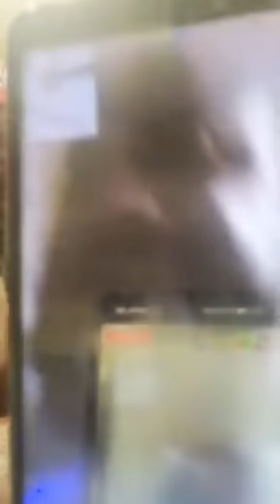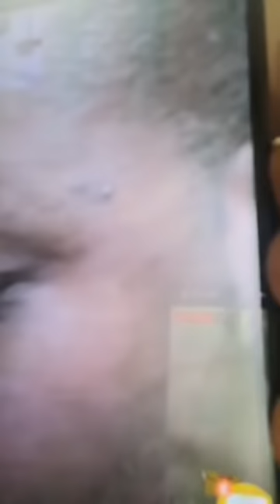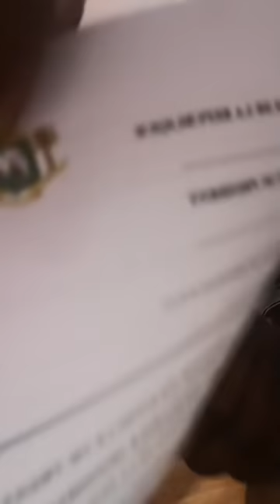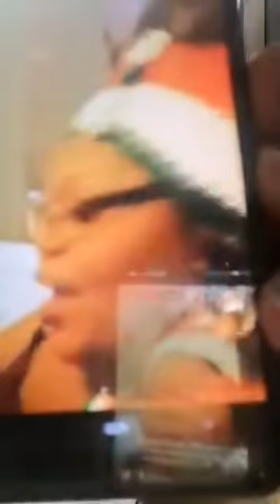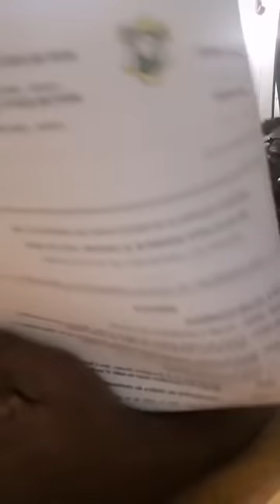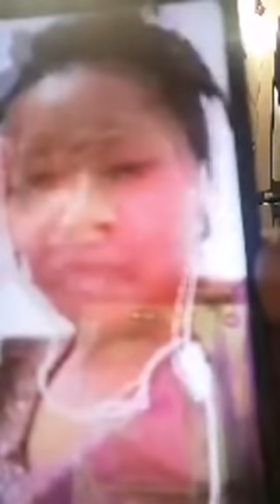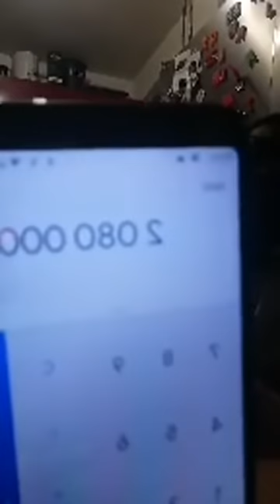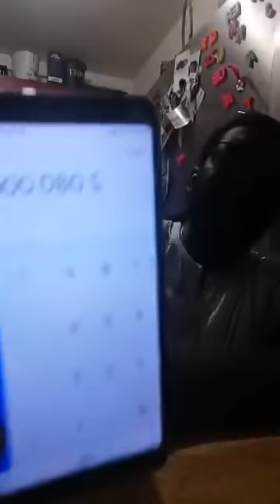⛔⛔⛔⛔ OKOSSISSI BABA : DEGAMMAGE TRAVESTITURE